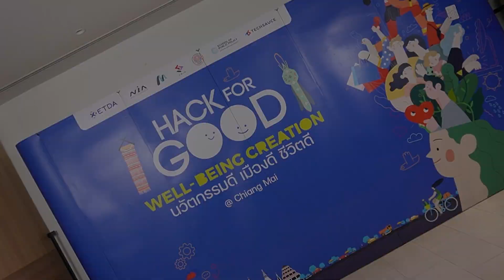“Hack for GOOD Well-Being Creation นวัตกรรมดี เมืองดี ชีวิตดี”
📣เปิดภาพเบื้องหลังงานแถลงข่าว “Hack for GOOD Well-Being Creation นวัตกรรมดี เมืองดี ชีวิตดี” ที่เพิ่งจบไปเมื่อวันที่ 28 กุมภาพันธ์ ที่ผ่านมา ต้องบอก งานนี้ได้รับกระแสตอบรับจากหน่วยงานพาร์ทเนอร์ ตลอดจน Service Provider เข้าร่วมงาน แลกเปลี่ยนมุมมอง พาไปเจาะลึก ทำความเข้าใจกับ 3 โจทย์สุดท้าทายของ  Hack for GOOD กันแบบเต็มอิ่ม❗❗
ดร.ชัยชนะ มิตรพันธ์ ผอ.ETDA เปิดเผยว่า จากการลงพื้นที่ เชียงใหม่ เราพบว่า นอกจากประเด็นเรื่อง DigitalInfrastructure ที่ต้องเร่งผลักดันแล้ว คนเมืองกำลังเผชิญกับปัญสุขภาวะ หลากหลายมิติ ทั้งเรื่องสุขภาพ ความสะอาด และฝุ่นควัน Hack for GOOD Well-Being Creation จึงเป็นโอกาสสำคัญที่ทุกภาคส่วน โดยเฉพาะคนรุ่นใหม่ Service Provider ตลอดจน Start Up จะได้นำนวัตกรรมมาร่วมช่วยกัน แก้ปัญหาให้กับคนเมือง
ก่อนไปดูคลิปเบื่องหลัง 👇👇
สมัครร่วมแข่งขัน เพื่อเฟ้นหานวัตกรรม โซลูชัน เพื่อคนเมืองเชียงใหม่ไปกับกิจกรรม Hack for GOOD ชิงเงินรางวัลรวมกว่า 1 ล้านบาท กันเลยที่ ก่อนปิดรับสมัครวันที่ 15 มีนาคมนี้
ติดตามข้อมูลเพิ่มเติมได้ที่ FB: ETDA Thailand
ชมงานแถลงข่าว ฉบับเต็ม ที่